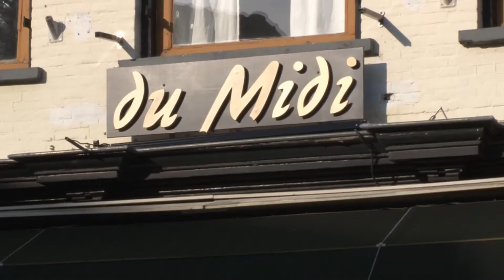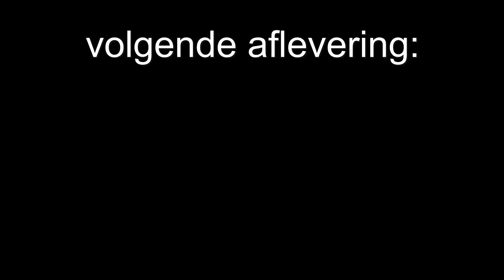DOESBURG KIEST deel 8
In de een-na-laatste aflevering van onze video-interviews met de lijsttrekkers van de politieke partijen in Doesburg stellen we de heel eenvoudige vraag: 'wat is het belangrijkste speerpunt uit uw partijprogramma'. Een klip en klare vraag met heldere en rake antwoorden. Zou zo maar eens een heel belangrijke vraag kunnen zijn om de zwevende kiezer over de streep te trekken.